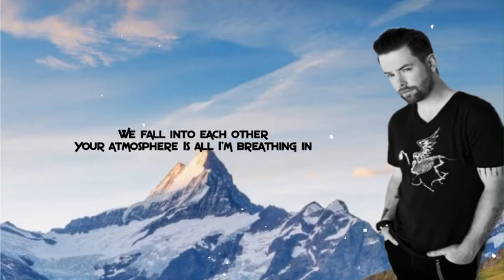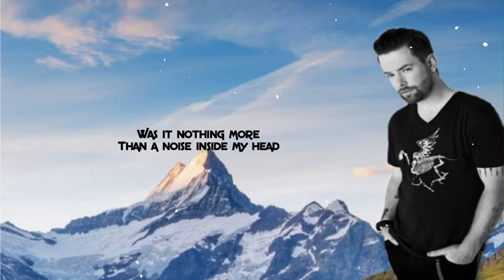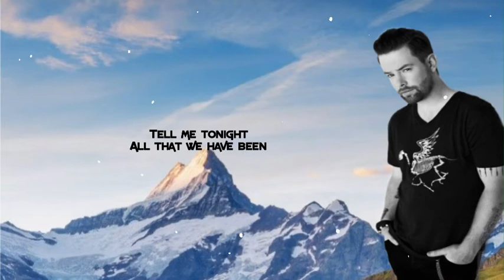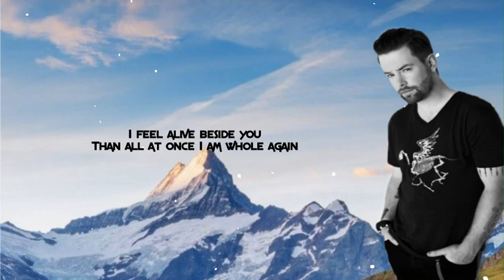AVALANCHE - DAVID COOK | LYRICS 🎶🎶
Song: Avalanche
Artist: David Cook